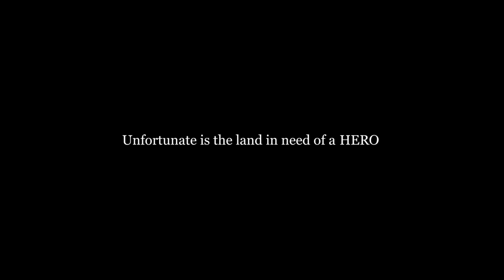1million Typoman Brain0coner Gamer